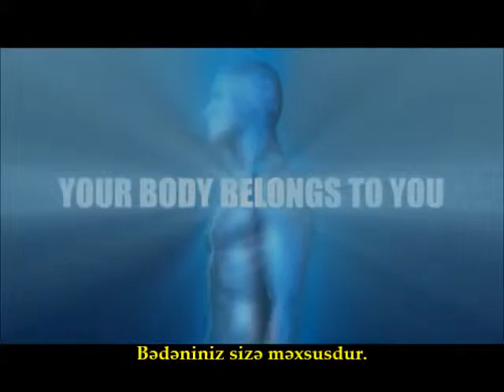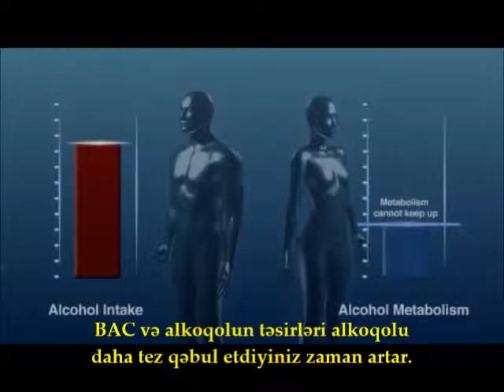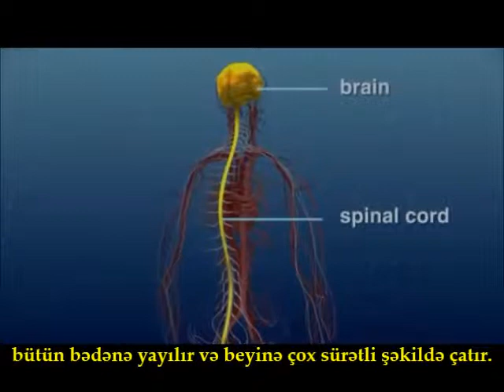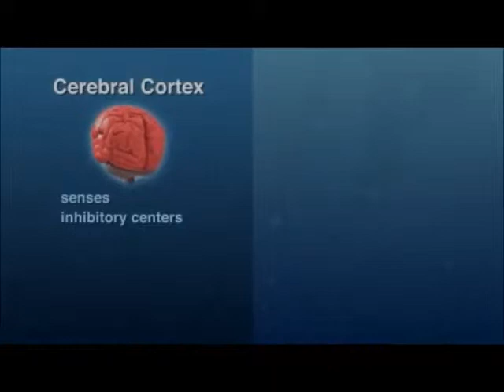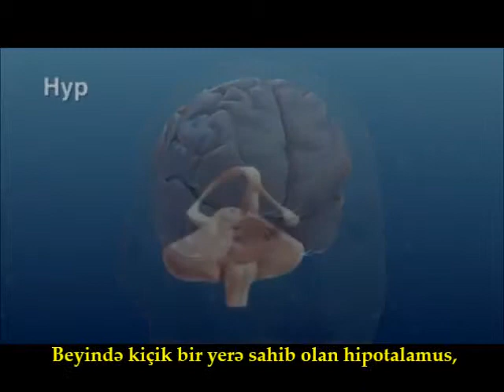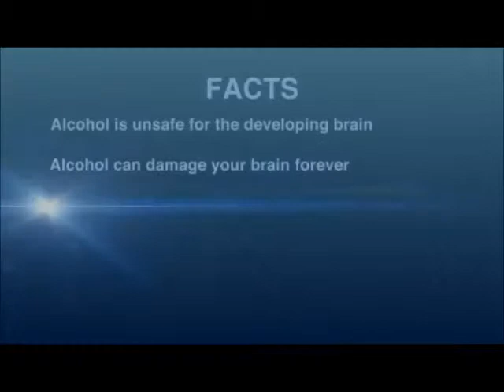Alkoqol ve Beyin